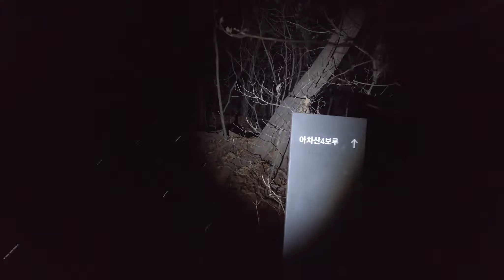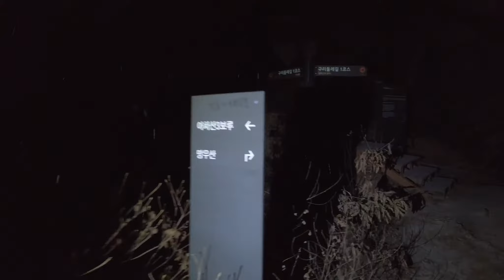2020.01.01 아차산 해돋이 (날씨가 안좋아 보진 못했습니다)